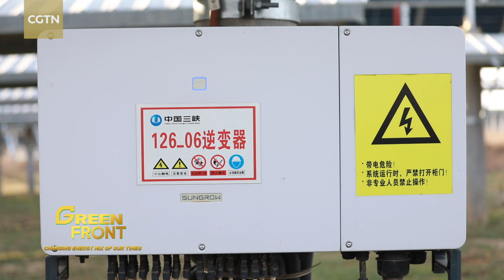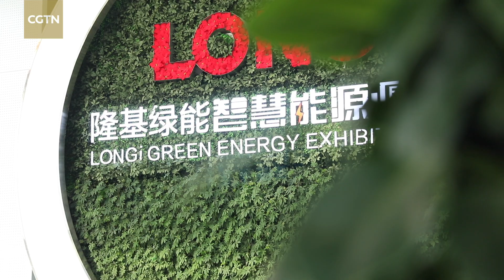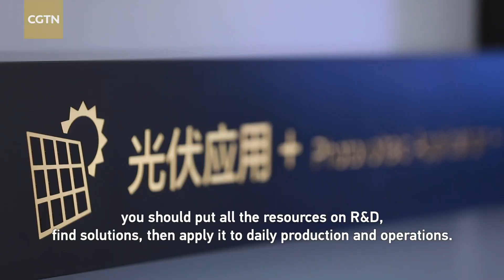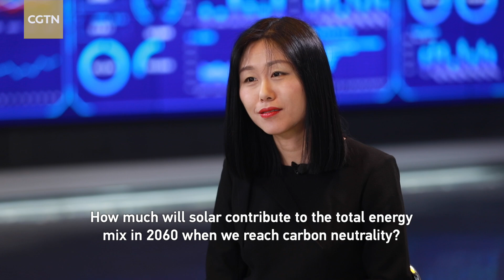'Green Front' S2 Ep. 2: Solar power to replace fossil fuels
China has the world's largest solar production capacity. How have Chinese companies achieved the No. 1 position and how is solarpower changing our lives? In this episode of "Green Front", Kate Kui interviews Li Zhenguo, founder of the largest solar company globally – Longi Green Energy in Xi'an, northwest China's Shaanxi Province.